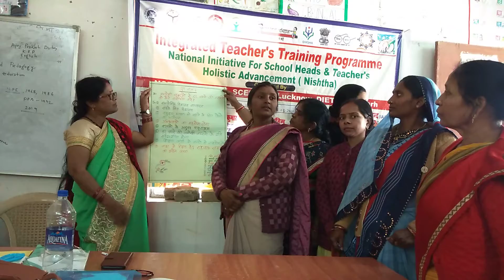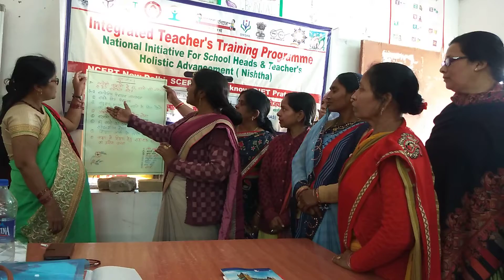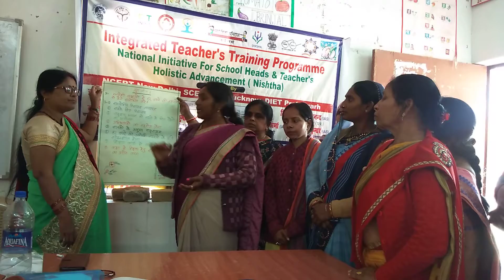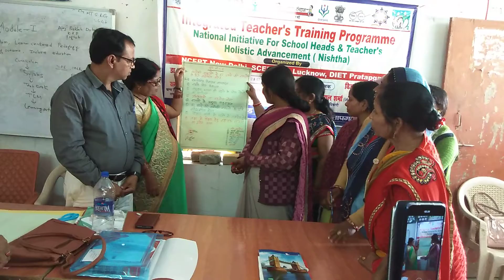बच्चों को विद्यालय परिवेश से कैसे जोड़ेंनिष्ठा प्रशिक्षण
निष्ठा प्रशिक्षण#बच्चों को विद्यालय परिवेश से जोड़ने के तरीकें